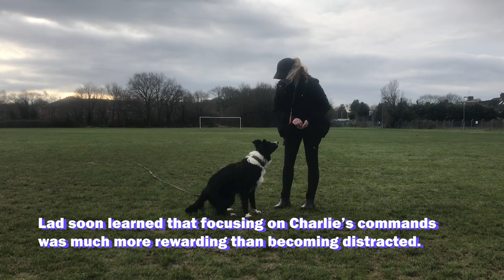Correcting a Border Collie's reactivity issues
Lad came to Royvon to address his reactivity issues because, due to his natural instinct to herd, he was particularly sensitive to movement and would try to chase cars when walking. Charlie used a combination of food and play as rewards that would be physically and mentally stimulating for Lad, giving him incentives to focus on his training. Lad learned that his training could be highly rewarding and his behaviour soon improved. Charlie worked with Lad's owner to demonstrate what he had learned as well as to outline how his training should continue.

Is your dog overly energetic and prone to distraction? Reach out today so we can help!